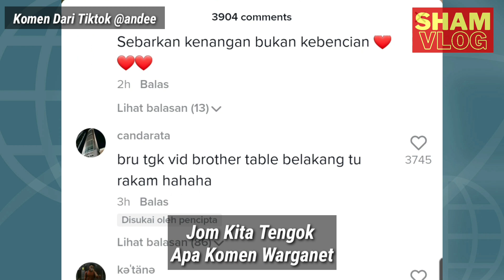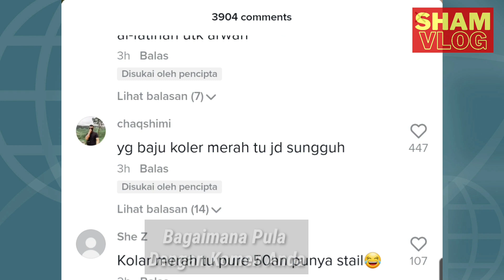Gaya Mereka Seperti Orang Dulu-Dulu. Tarik Perhatian Netizen. Mengimbau Kenangan Dulu-Dulu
Sekumpulan lelaki bergaya seperti orang dulu-dulu dengan fesyen dari tahun 50an hingga 90 an tarik perhatian warganet.

Kredit Video;
andeeqa